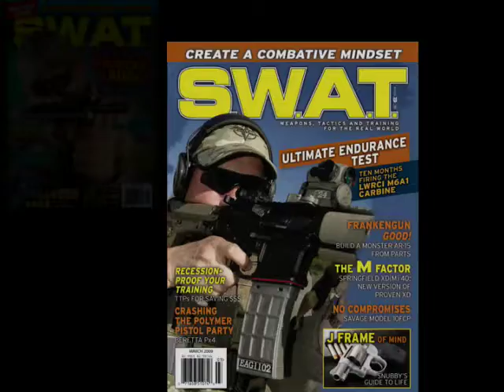SWAT Magazine, Weapons Training, second amendment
- SWAT Magazine, Gun rights, Law Enforcement Training, gun rights, Weapons Training, Weapons reviews, combat sights, SR-15 E3 Carbine, gun control,SIG Sauer P250,SIG P229